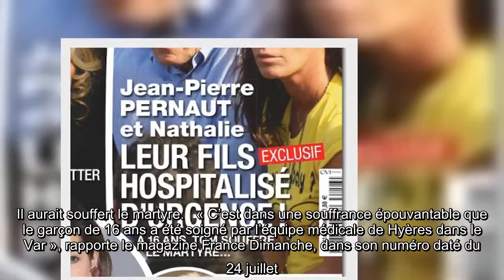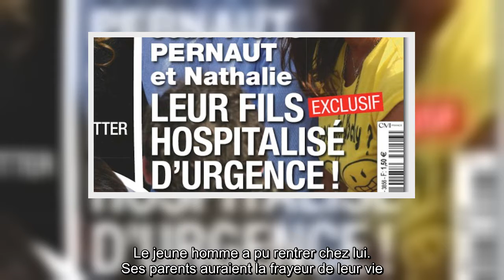Jean-Pierre Pernaut, Nathalie Marquay – Leur fils hospitalisé d’urgence – Tom souffre le martyre (ph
Les vacances de Jean-Pierre Pernaut et de Nathalie Marquay seraient gâchées suite à l’hospitalisation de leur fils de 16 ans. Il aurait souffert le martyre.   « C’est dans une souffrance épouvantable que le garçon de 16 ans a été soigné par l’équipe médicale de Hyères dans le Var », rapporte le magazine France Dimanche, dans son numéro daté du 24 juillet.  Ce passionné de karting aurait été hospitalisé dans la bruit du 12 au 13 juillet après s’être plaint durant des heures d’atroces douleurs au bas-ventre. « A bout de force, il a décidé de réveiller sa maman », qui l’aurait conduit à l’hôpital. La cause de ses ennuis, le jeune homme l’a précisée lui-même sur Tik Tok, un réseau social très prisé par les ados. « J’ai eu une torsion testiculaire, en gros ma boule est en feu, et ça fait super mal », a-t-il reconnu. Du coup, je vais à l’hôpital, je vais réveiller la madre, et elle va m’emmener et je vais sûrement me faire opérer des c*illes. Ils disent que si au bout de six heures, tu n’as ...